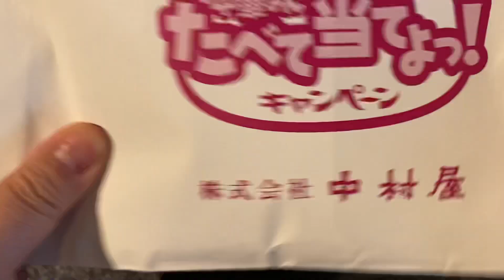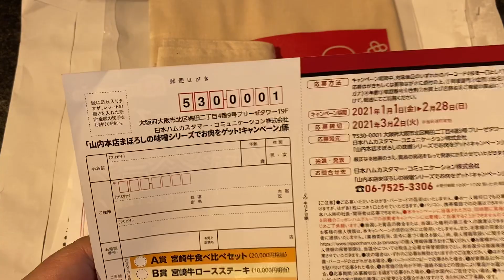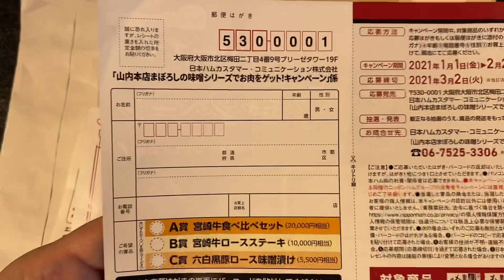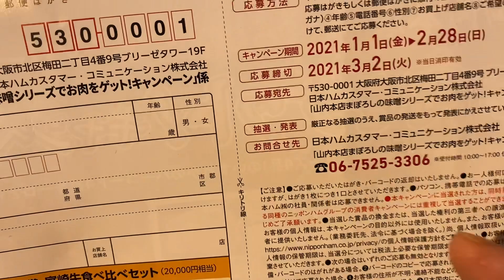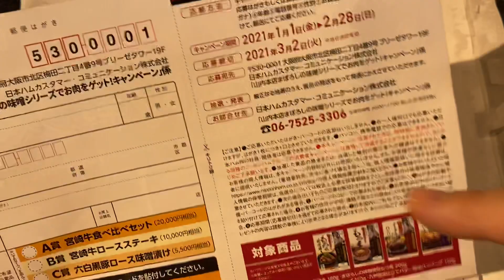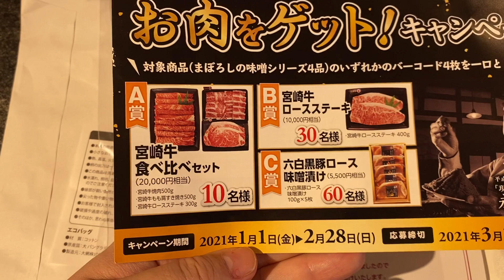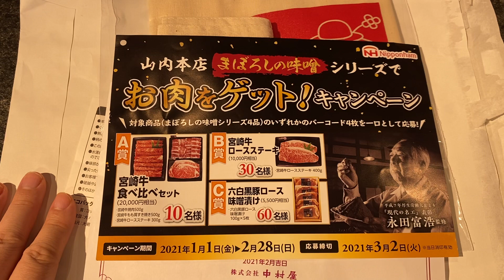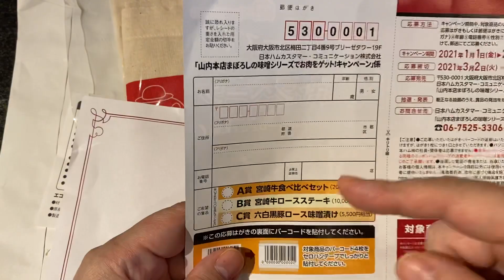懸賞当選法 当選率を上げるコツと当選品紹介 開封の儀